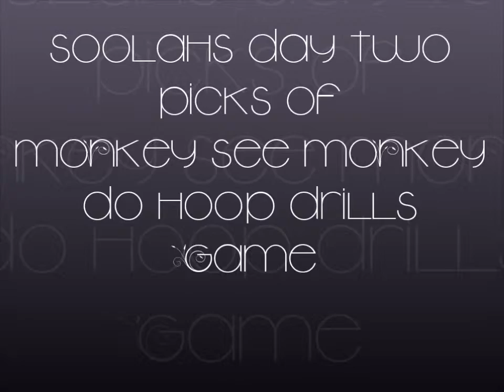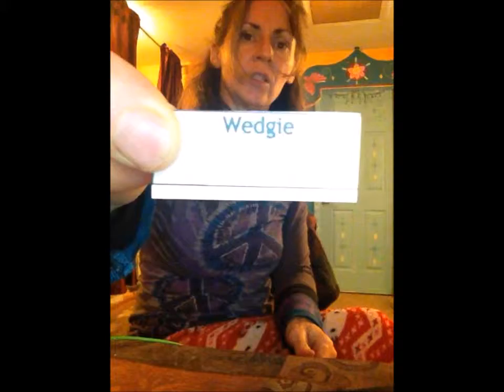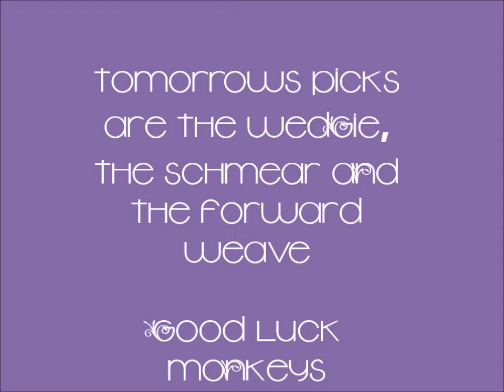Monkey See Monkey Do Soolah's Day 2 picks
Getting things ready for tomorrow since I will be super busy all day long...:)